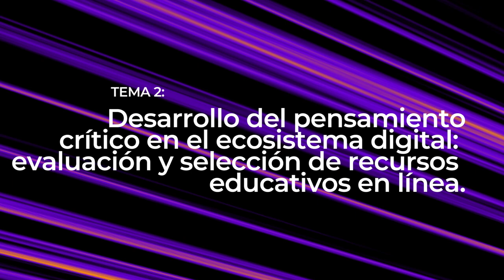TEMA 2 Desarrollo del pensamiento crítico en el ecosistema digital evaluación y selección ..